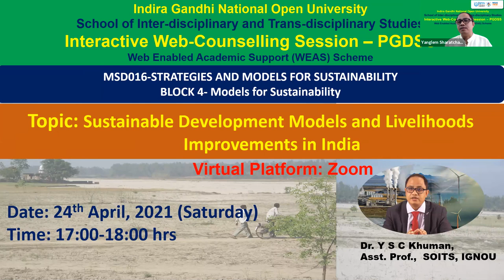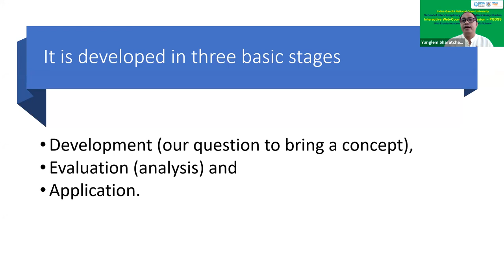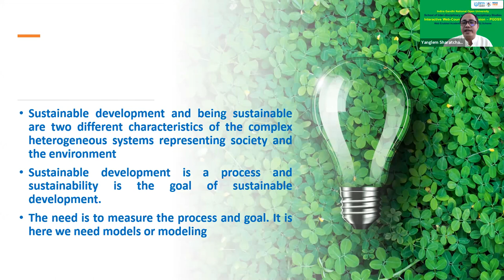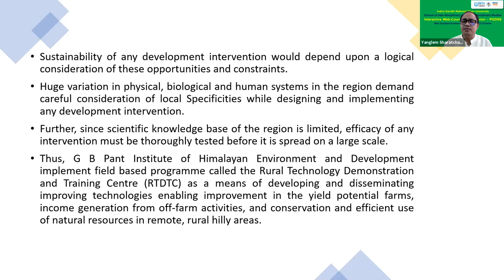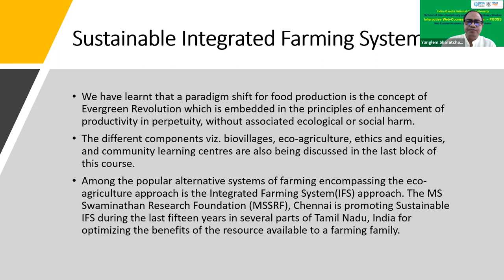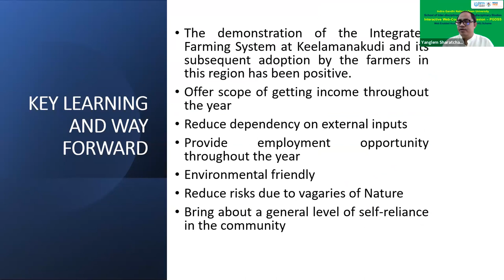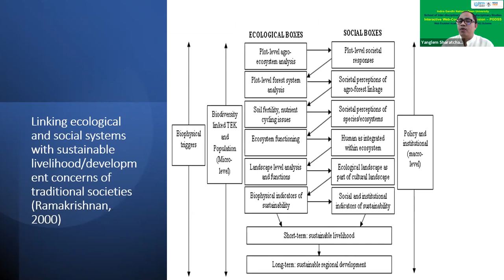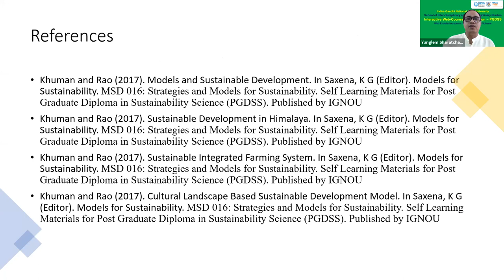Sustainable Development Models and Livelihoods Improvements in India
Course: MSD-016: STRATEGIES AND MODELS FOR SUSTAINABILITY
Block 4: Models for Sustainability
Topic: Sustainable Development Models and Livelihood Improvements in India
Expert: Dr. Y S C Khuman, Assistant Professor, School of Interdisciplinary and Transdisciplinary Studies, IGNOU